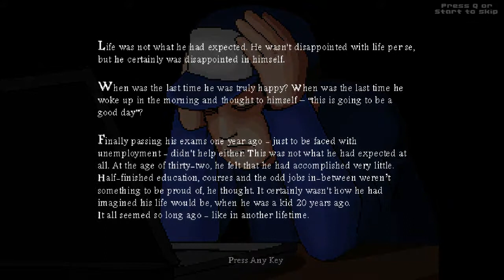8BitBoy - Geeks & Games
We couldn't wait to get our hands on this fresh and highly acclaimed platformer. 8-BitBoy has that good old early nineties feel to it and is full of surprises.